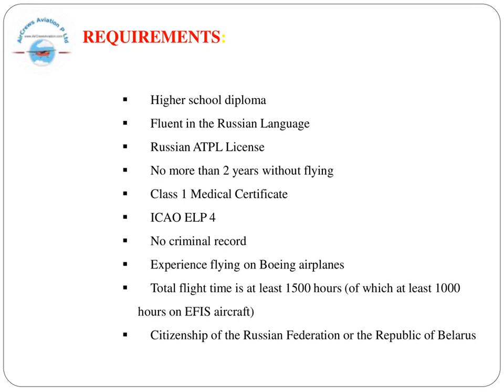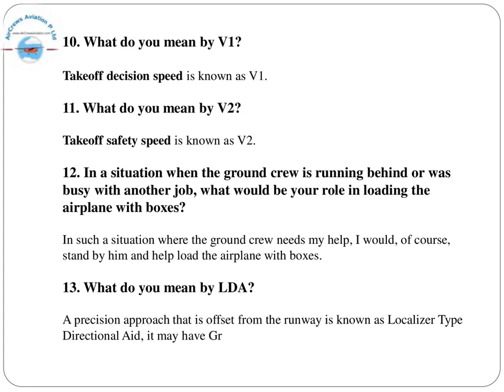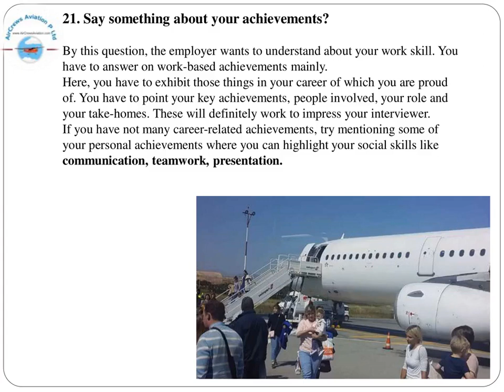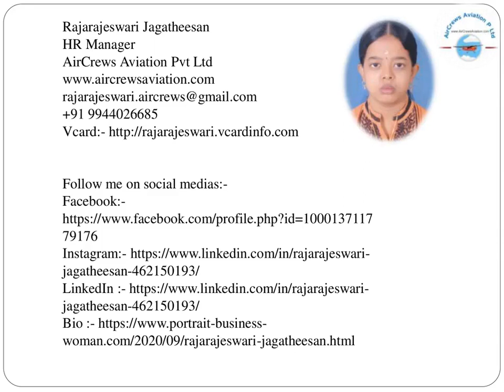Cockpit Crew👩‍✈️Pilots Hiring👮🏼‍♀️ Nordwind Airlines✈️Rajarajeswari HRM AirCrews Aviation Pvt Ltd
Cockpit Crew👩‍✈️Pilots Hiring 👮🏼‍♀️ Nordwind Airlines
✈️Rajarajeswari Jagatheesan HR Manager AirCrews Aviation Pvt Ltd
Dear Visitors,

Step by Step Learn How to Become an International Airline Pilot  :

Facebook Trending

Pilot_Couple Challenges

married Pilot_Couples

marriage Pilot_Couple